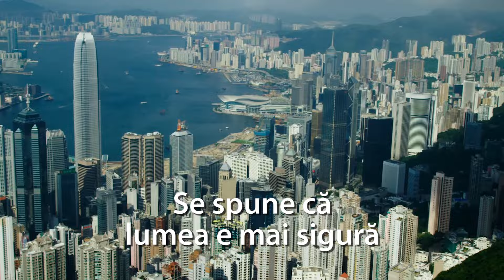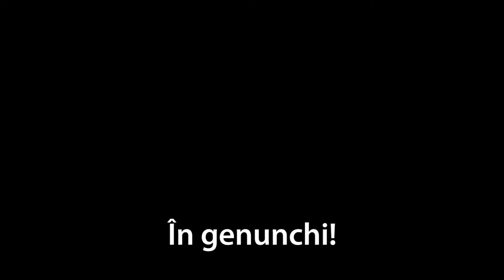Triple XXX - Trailer Oficial Ro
Xander Cage (Vin Diesel), fost sportiv devenit agent guvernamental, e forțat să iasă din exilul autoimpus și să pornească într-o cursă pe viață și pe moarte pe urmele lui Xiang și al echipei extrem de periculoase conduse de acesta, pentru a smulge din mâinile lor o armă cu numele de cod “Cutia Pandorei”, care, odată activată, nu mai poate fi oprită, și care amenință să distrugă lumea așa cum o cunoaștem. Xander își recrutează o echipă formată din indivizi dornici de adrenalină și descoperă o conspirație ale cărei hățișuri duc până la cele mai înalte niveluri din guvernele internaționale.